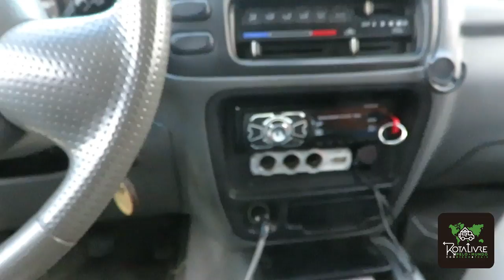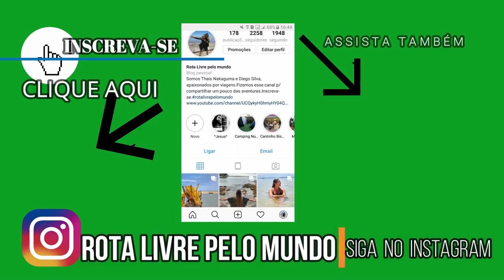MAIS PERRENGUE! SERÁ QUE A BARRACA DE TETO AGUENTA??!! EP 2.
Partiu Ushuaia - Alaska

ADQUIRA SEU CHIP INTERNACIONAL PARA 140 PAÍSES! EASYSIM4U

Instagram= rota livre pelo mundo
PARCEIROS=
SUZUCAR
APOIADORES= Bazar 13
Easysim4u
Booking
Assist Med

Intro e Transição Pack #1 / Efeito Sonoro Grátis e Sem Copyright